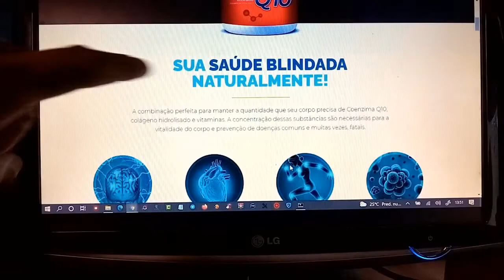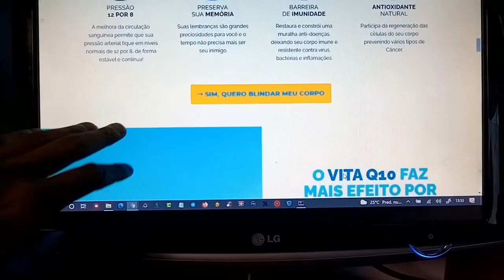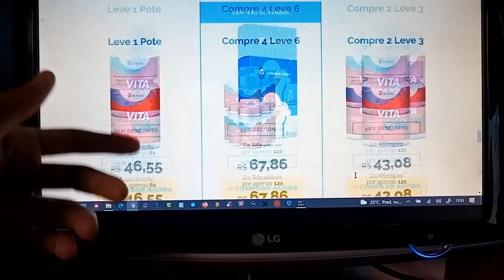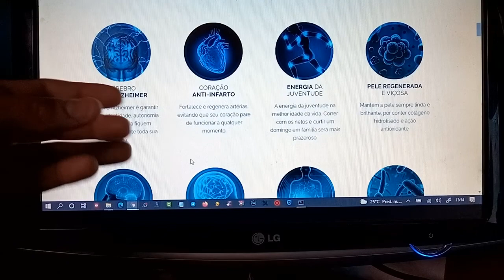Vita Q10 - Toda Verdade Sobre Vita Q10 - Vita Q10 Dr Rocha É Bom? Vita Q10 Dr Rocha É Confiavel?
O VITA Q10 FAZ EFEITO POR QUÊ?
OVita Q10 é desenvolvido nos padrões de alta qualidade, possui selo de qualidade Dr. Rocha e Contém vitaminas essenciais para o seu organismo.
Existem inúmeros suplementos com fórmula parecida no mercado. Mídias Sociais Q10 + Colágeno + Vitaminas com o corpo exato e o Vita Q10 oferece.
Fórmula exclusiva impulsiona e potencializa sua organização por inteiro, trazendo resultados sem dúvida!
COMO O VITA Q10 AGE ???
Uma das principais funções da célula que funciona como um gerador de energia do meio, que funciona como o pulmão das células do seu corpo. Logo, ela deve estar blindada para que o seu corpo esteja sempre em perfeito estado.
Vita Q10, anti-alérgico antioxidante, livreto biológico que prejudica a sua saúde em diferentes níveis.
O Vita Q10 é fundamental para quem tem problemas cardiovasculares, frequência baixa, que já teve infarto, que possui histórico de infarto na família, pessoas com CHF, ... Ele vai turbinar a sua saúde como um todo!